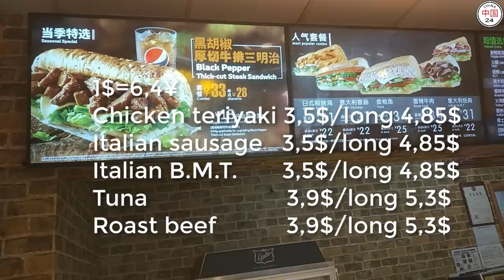Prices at SUBWAY restaurant in China 2018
support China, Zhejiang province, Ningbo city